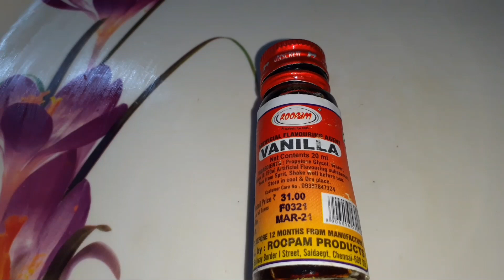Fruit Custard Recipe in Tamil | Mixed Fruit Custard Recipe | Mixed Fruit Salad with Custard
வணக்கம் நான் உங்கள் மகிமா சமையலறை (MAGIMA KITCHEN)நாங்கள் உங்களுக்கு புரியும் வண்ணம் அருசுவை உணவு சமைப்பது எப்படி என்பதை செய்து காண்பிக்கிறோம்.
                                            magima kitchen